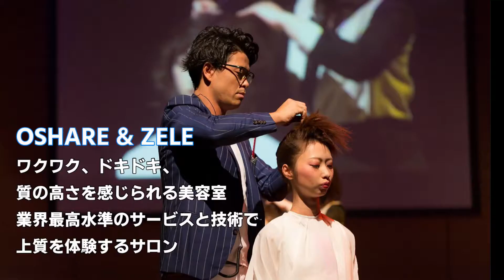美容室で取り組むサステイナビリティとは？･･･【NAKANOサロン取材 partｰ002】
中野製薬ではサステイナビリティ経営に取り組まれている
美容室の事例を紹介しています。

今回、2回目の取材にご協力いただいたサロン様は...
おしゃれ企画 様です！

おしゃれ企画 様は「ワクワク、ドキドキ、 質の高さを感じられる美容室」を
コンセプトに、業界最高水準のサービスと技術で上質を体験できるサロンとして、
埼玉県草加市を中心に14店舗で展開されています。

世の中でサステイナブルが話題になるずっと以前から、環境に優しいプライベート
ブランドを開発されたり、カラーチューブのリサイクルや残液ロスへの取組み、
そしてボランティア活動など社会貢献に取組まれているサロン様です。

00:00　オープニング（ZELEについて）
00:42　サステイナブルに対する具体的な取り組みについて
　　　  ～ZELEネットワークプライベートブランド〜
03:12　サステイナビリティをどのように考えているのか？
04:27　サステイナビリティに取り組んできたきっかけは？
　　　  ～カラーチューブのリサイクルや残液ロスへの取り組み〜
06:33　サステイナビリティに取り組んできたきっかけは？
　　　  ～ボランティア活動について〜
09:49　サステイナブルにおける美容の価値や可能性について
12:05　BEAUTY IS ARTについて

取材協力サロン：株式会社おしゃれ企画

中野製薬では「未来をともに歩めるサステイナブルカンパニー」を目指し、
持続可能な取り組みを進めて参ります。
具体的な取り組みや今後の方向性については、下記のURLからサイトもご覧下さい。

今後もサステイナブルな取り組みや事例を紹介させていただきます。